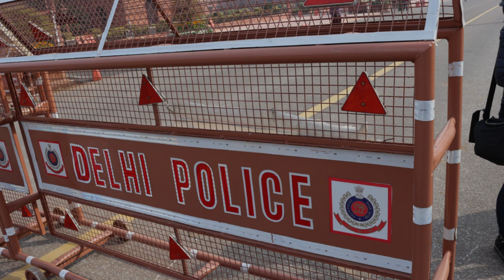Evolvenza Che vi esprimiate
L'un des "arcanes" ou "lames" ou cartes les plus connus du "Livre de Toth" est le douzième, appelé "Le Pendu". La carte représente un homme à l'envers, la tête baissée, suspendu par la cheville à une corde; il dépeint l'évolué qui, précisément parce qu'il est tel, voit la réalité à l'envers par rapport à la façon dont l'homme du commun la voit, c'est-à-dire non plus en fonction de l'ego, mais en fonction des autres.